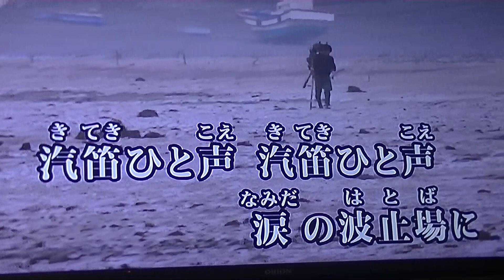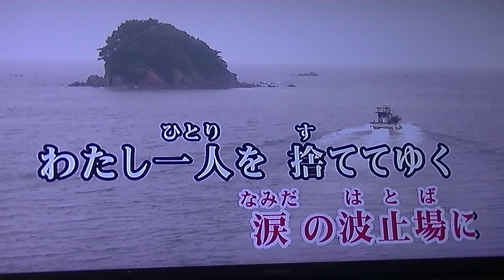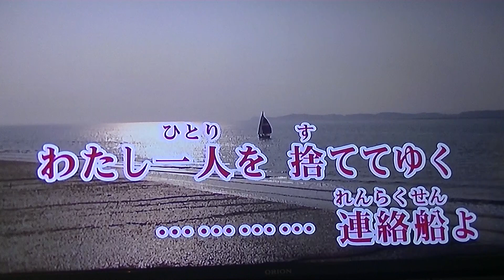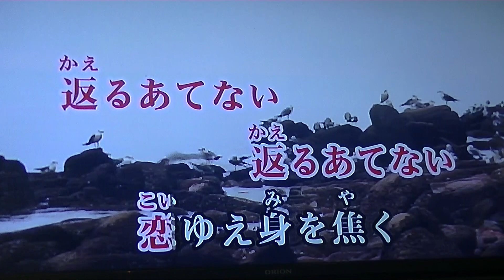ハルヤマ春彦懐メロ・童謡。管原つづ子「連絡船の唄」カバー：ハルヤマ春彦。１９４１年生（81歳）